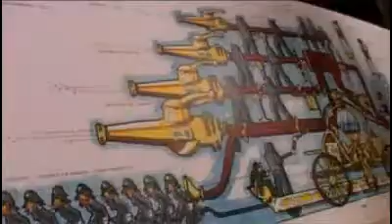Brabantsedag Heeze 2008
Frank Maas is de ontwerper van De Laarstukken; maar hij ontwerpt ook voor het bloemencorso in Valkenswaard.